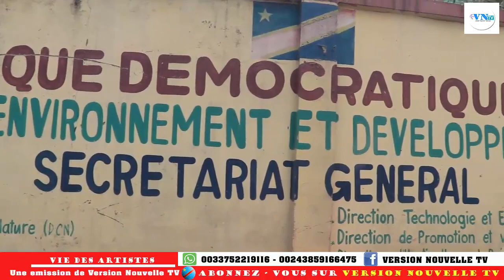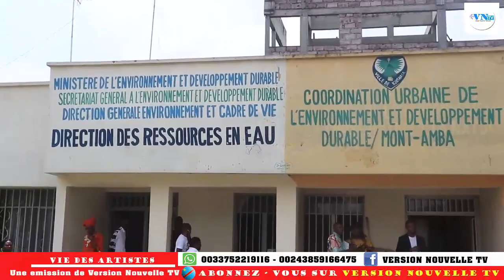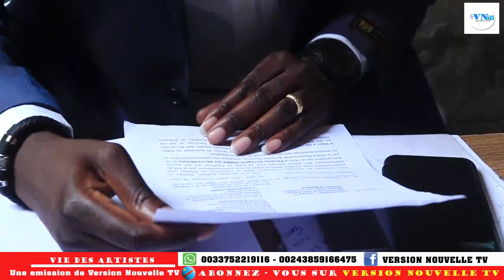URGENT :MATETE population BITUMBA contre ARMEE DU SALUT libérateur DIYABANZA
VERSION NOUVELLE TV : Bulldozer d’information en République démocratique du Congo. Aimez, Partagez, Commentez et surtout abonnés vous massivement pour être informé en temps réel.